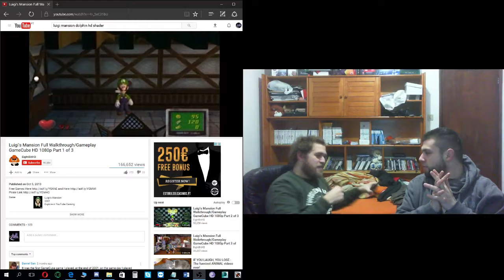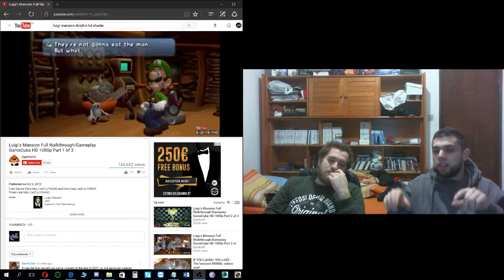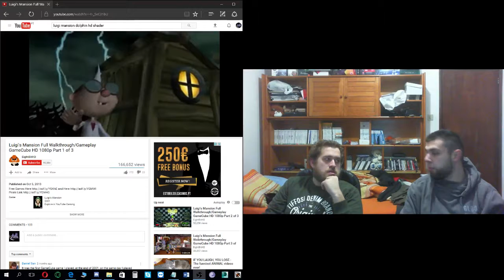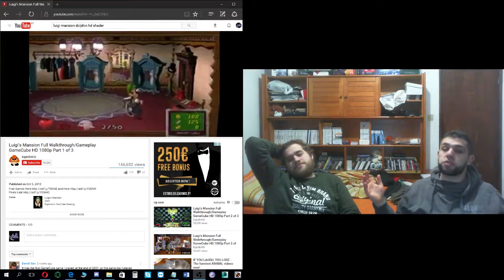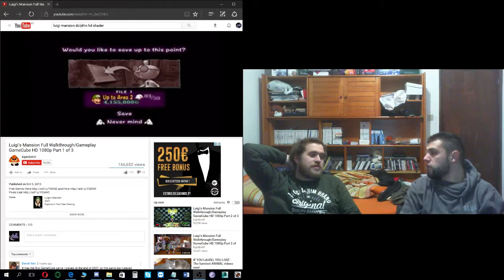Fight meets MMO para smart phone, pior combinação não poderia haver!!!